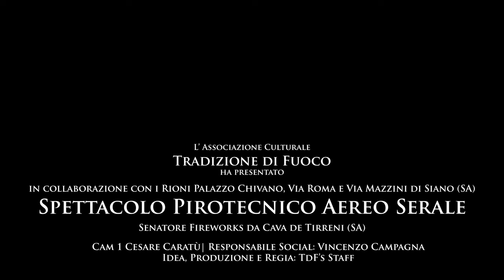4K Siano (SA) - San Rocco da Montpellier 2024 - Senatore Fireworks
Spettacolo pirotecnico aereo serale eseguito dalla Senatore Fireworks di Carmine Senatore da Cava de Tirreni (SA).